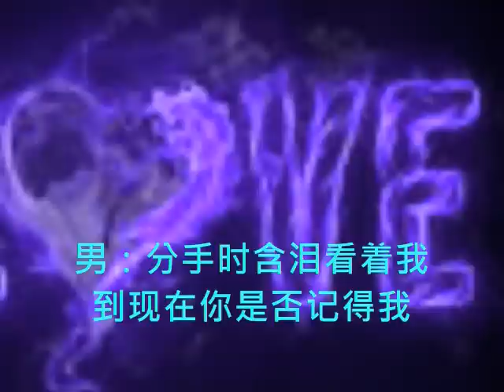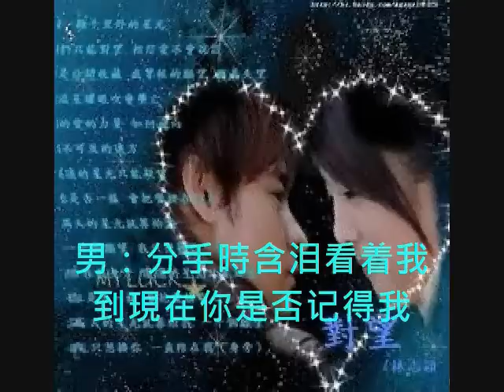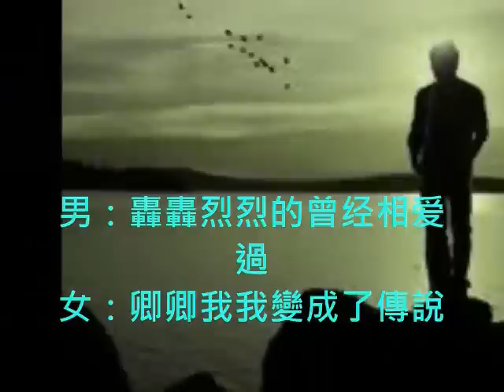老方老歌集 红塵情歌 (國語合唱版) 芬芳+老方 合唱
網络红歌入经典 國語粤語皆好聽 靚歌旋律堪回味 高聲把愛唱出來

原唱者:  高安

翻唱者:  芬芳(網络女歌手) + 老方